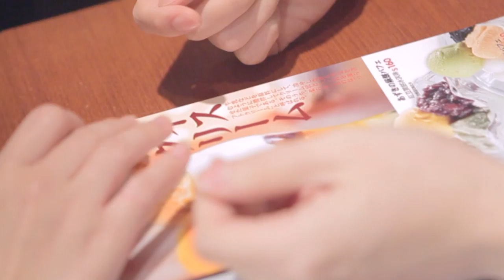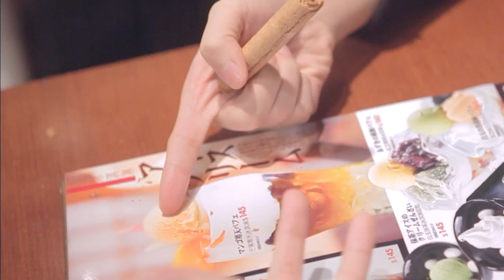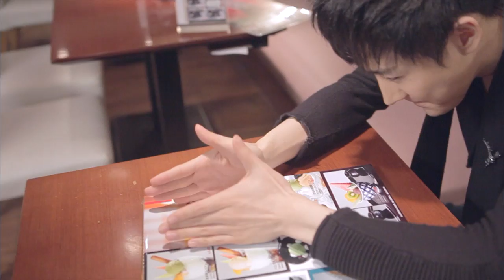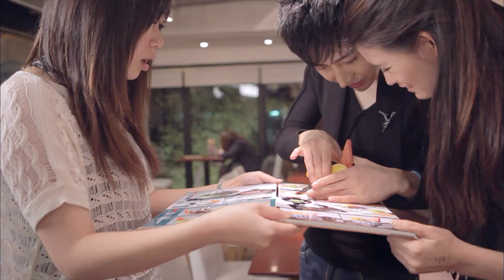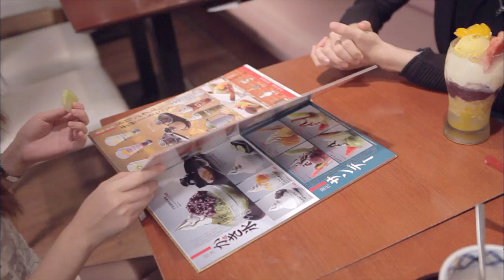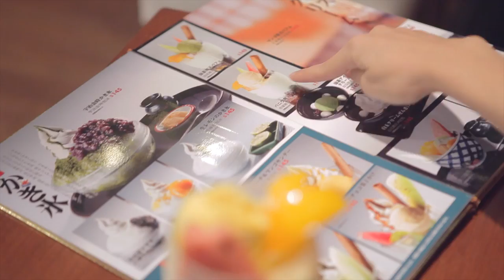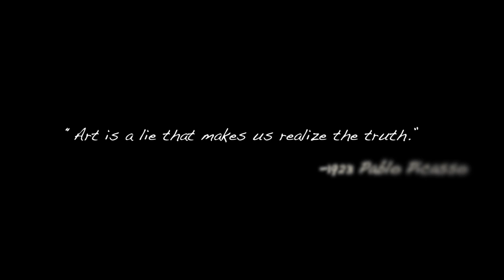Yif Magic 隔空取出冰淇淋 [官方HD] Ice Cream Production from a Menu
來自法國巴黎魔幻藝術家Yif，首部曲第三樂章...

Real time, single continuous shot, no camera editing like all good Magic should be ;-)

Inspirations: Robert Houdin, Tommy Wonder, Derek Dingle, Cyril Takayama